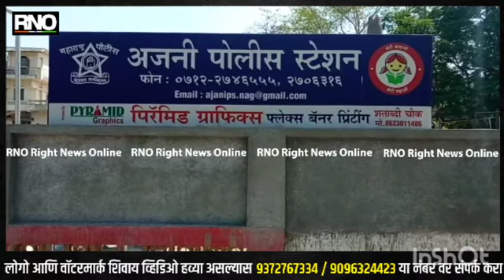NAGPUR | नागपुरात वायरल विडिओने पसरवली भुताची दहशत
नागपुरात- नागपुरात काही दिवसांपूर्वी एक विडिओ वायरल झाला होता त्या विडिओ मध्ये पांढऱ्या रंगाची सावली cctv मध्ये कैद झाली होती. या सावली ला बघून लोकांना अस वाटलं की ही भुताची सावली आहे. हा विडिओ नागपुरात वायरल झाला व सर्वी कडे भुताची दहशत पसरली.हा विडिओ नागपूरच्या मानेवाडा भागातलं आहे अशी माहिती मिडताच अंजनी पोलिसांनी या पाठीमाची सत्यता काय आहे याची चौकशी ला सुरुवात केली व त्यांना अस निदर्शनास आलं की हे कीडा आहे ज्याची सावली cctv मध्ये कैद झाली आहे.

बाईट - विनोद चौधरी - पी आई अजनी पोलिस स्टेशन
वि ओ - या विडिओ ला घेऊन अनेक लोकांचे मत वेगवेगळ्या आहे पण एका किड्याची सावली पांढरी कशी येऊ शकते या देखील प्रश्न उपस्थित होत होता त्या वर cctv एक्सपर्टच म्हणणं आहे की जेव्हा विदूत दाब कमी जास्त झाल्या मुळे cctv नेगिटीव फिल्म तयार होते जे पांढऱ्या रंगांची दिसते त्या मुळे देखील अशी सावली दिसू शकते असं म्हणत आहे cctv एक्सपर्ट.

बाईट - अमर वानकर CCTV एक्सपर्ट

व्हिओ - हा वायरल विडिओ नागपुरात पसरल्यानंतर अंधश्रद्धा निर्मूलन समितीचे लोकांनी या सर्व बाबींची पाहणी केली व ज्या घरात ला हा विडिओ होता त्या घरात सुद्धा त्यांनी भेट दिली व त्या वस्तीच्या लोकांचा म्हणणं अस आहे की काही वर्षांपूर्वी एक मुलीने आत्महत्या हत्या केली होती आणि त्याचा हा भूत आहे पण अंधश्रद्धा निर्मूलन समितीचे लोकांनी वस्तीच्या लोकांना समजीवले की भूत काही नसतो तुम्ही अंधश्रद्धा बाडगू नका आणि हे दावा पण केला की जो कोणी आम्हला भूत दाखवून देईल त्याला आम्ही 25 लाखाचं इनाम देऊ.

बाईट - हरीश देशमुख - राष्ट्रीय महासचिव- अंधश्रद्धा निर्मूलन समिती